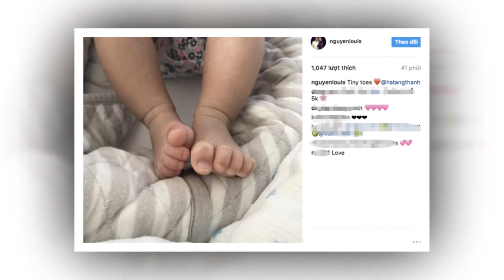Giật mình với nhan sắc khác xa 1 trời 1 vực của Hà Hồ và Hạ Vi lúc còn "chìm nghỉm"